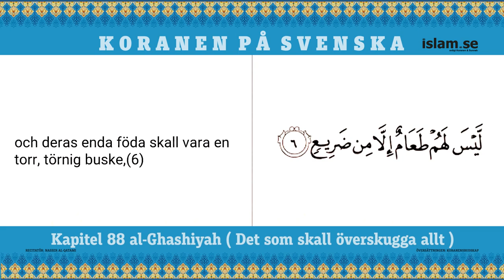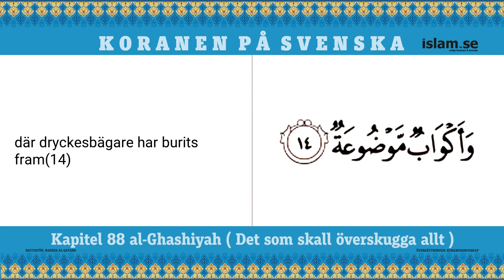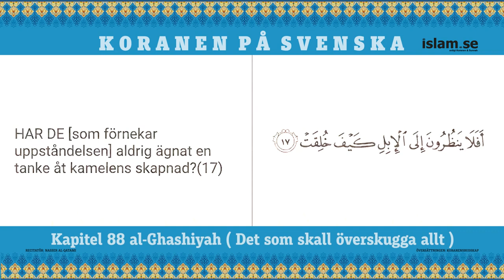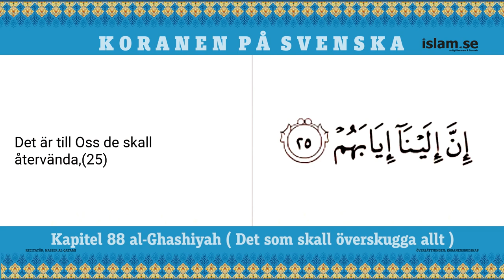Koranen på svenska | Nasser al-Qatami | Kapitel 88